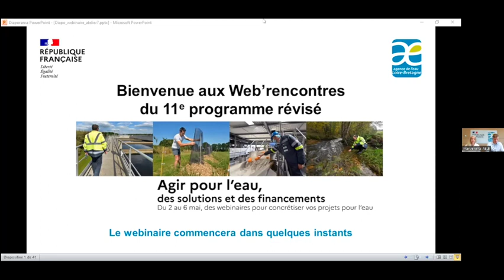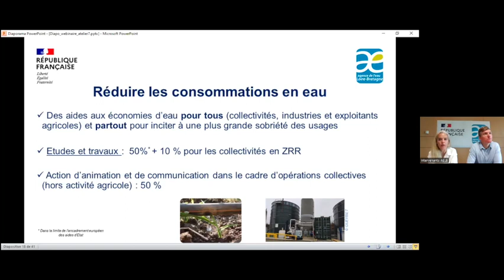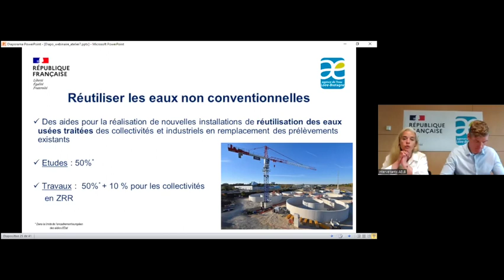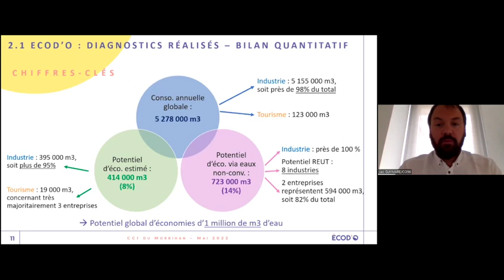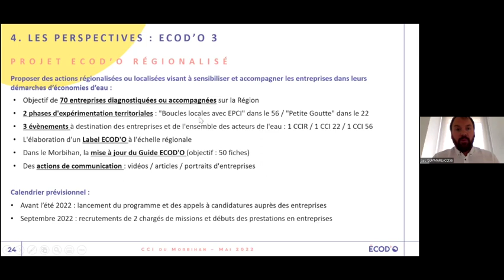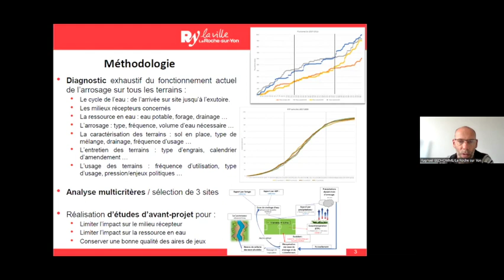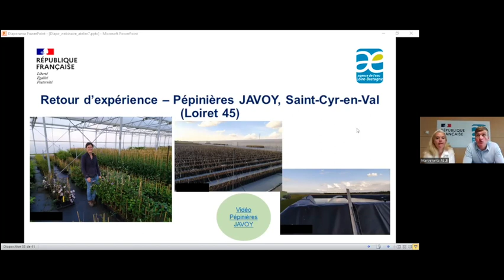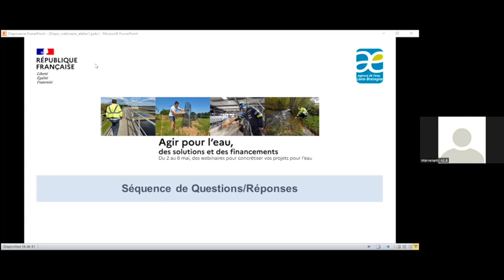Atelier 7 • Réduisons notre dépendance à l’eau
Face au changement climatique et au besoin accru en eau, il est essentiel de réduire notre dépendance à l’eau. L’agence de l’eau fait de la sobriété des usages une priorité de son 11e programme d’intervention. Collectivités, entreprises, associations, agriculteurs, venez découvrir les dispositifs d’aides et les retours d’expériences sur les actions soutenues.

Chapitres de la vidéo :
00:00:00 : Accueil
00:02:30 : Sondage
00:03:00 : Quels sont les enjeux quantitatifs sur le bassin Loire-Bretagne ?
00:06:28 : Quel est le rôle de l'agence de l'eau ?
00:10:20 : Comment l'agence de l'eau m'accompagne-t-elle ?
00:10:51 : Réduire les consommations en eau
00:13:04 : La gestion patrimoniale
00:13:42 : Faire évoluer les pratiques agricoles
00:16:56 : Vidéo - Les haies (extraits film SIGAL)
00:20:10 : Substituer les prélèvements qui ont le plus d'impact
00:20:52 : Réutiliser les eaux non conventionnelles
00:22:49 : Quel type de projet mettre en oeuvre pour réduite la dépendance à l'eau ?
00:23:23 : Retour d'expérience - programme d'actions pour économiser l'eau dans les entreprises du Morbihan ECOD'O (Luc Guymarre - CCI 56)
00:40:51 : Vidéo ECOD'O
00:44:28 : Retour d'expérience - Récupérer les eaux de pluie et de drainage des terrains de football (Raphaël Bedhomme - ville et agglomération de La Roche sur Yon)
00:58:35 : Retour d'expérience - Récupérer des eaux de pluie et de drainage pour l'arrosage des cultures hors sol - Pépinière Javoy (Thomas Viloingt - AELB)
01:03:30 : Séquence Questions/réponses